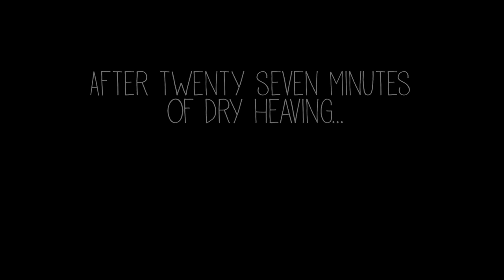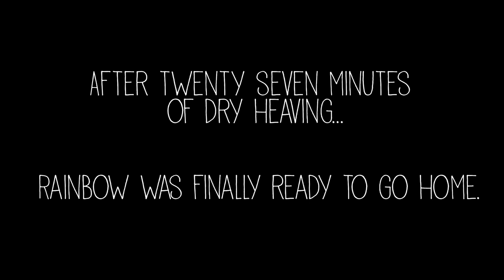Squirrel & Donkey - Rainbow Situation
Chuck and Dante run into a situation while shooting a rap video.